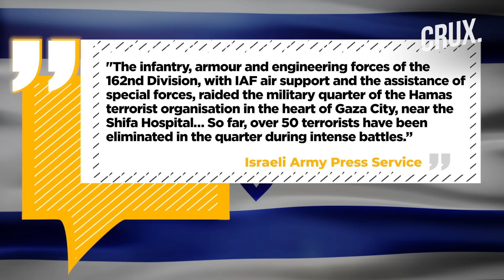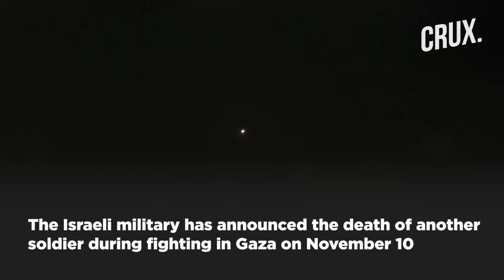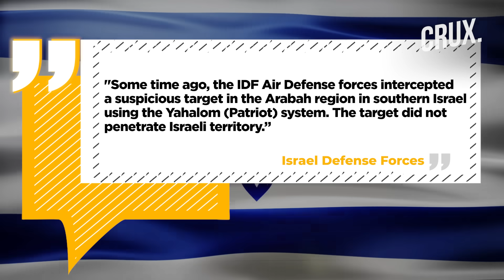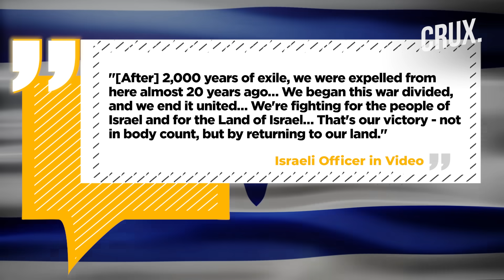IDF Says Top Hamas Commandos Killed, "9500 Rockets Fired at Israel", “Four-Hour Gaza Pauses Cynical”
The Israeli military claims to have breached Hamas’s “military quarter” in the centre of Gaza City. The IDF says it killed many Hamas operatives, including members from its elite Nukhba forces that participated in the October 7 attack. A video of an Israeli army officer saying "there isn't a more significant place to end this fight than the beaches of Gaza” has drawn condemnation. The UN special rapporteur on the Palestinian territories described Israel’s four-hour humanitarian pause “very cynical and cruel”

Video: AP/AFP/Reuters

0:00 - Introduction
0:28 - Commandos From Hamas' Nukhba Force Killed in Series of Idf Ops
1:25 - IDF Death Toll Rises as It Kills Members of Hamas’ Nukhba Force
2:40 - Israel Intercepts “suspicious Target” in Skies Over South
3:30 - IDF Troops Slammed for “return to the Beaches of Gaza" Vow
4:32 - Israel’s Four-hour Daily Pause “cynical and Cruel”

n18oc_world      n18oc_crux